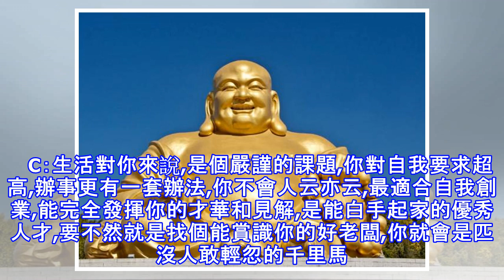心理測試：3尊彌勒佛，哪座最慈祥，測你今生有沒有富貴命！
心理測試：3尊彌勒佛，哪座最慈祥，測你今生有沒有富貴命！（答案在文章最底部） A B   C   A：你個性比較具有喜歡競爭的一面，喜歡挑戰新事物，對於命運的安排，你一向不服氣。對於你的出身的不好，環境的不好，你覺得自己是有能力改變的。你是一個不服輸的人，不管怎麼樣，你都會向著理想前進，在最終，你也能開創出自己的一片天地，作為一個成功的人，接受一些富貴。但是怎麼說呢，有時候人的運氣時機也很重要，遇到好時機你可以成功，時機不對，你過於執著也容易退回原地。   B：你是個兼具理性和感性的人，在事業發展上，你反應快速的腦袋，會給接觸過的人深刻的印象，但是不能堅持到底的毛病，是你要特別注意的部分。任何...
源: pixpo